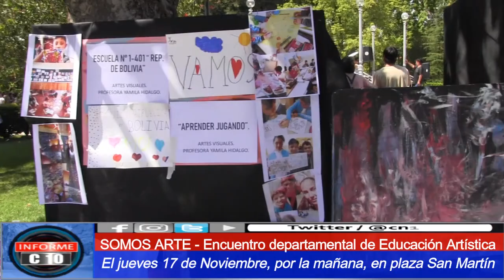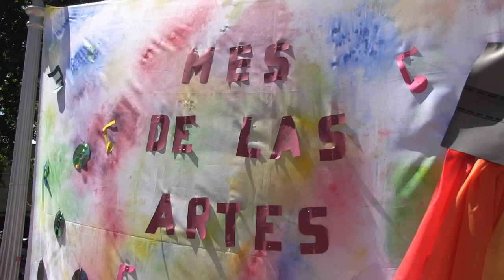EL ARTE DE SER NIÑOS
La plaza San Martín se colmó de alegría y amor.